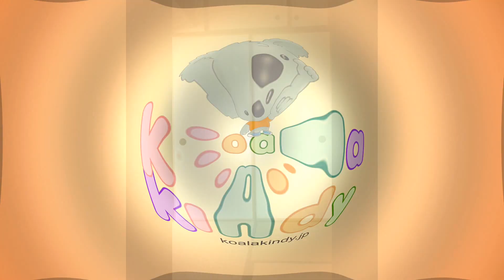Top 15 Actions | Let's Learn Action Verbs | Koala English for Kids 色々な動作を英語で言ってみよう！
Let's Learn the Top 15 Actions and Verbs with Damien and Koala English.

Stand up
Sit Down
Wobble
Walking
Running
Skipping
Jumping
Stomping
Dancing
Swimming
Hopping
Clapping
Star Jumps
Lay Down
Sleep

Welcome to Koala Kindy where we teach fun English for kids !! This is a series of short  Kids English lessons,  activities and English songs.

色を英語で言ってみよう。
キッズ英語、コアラキンディ。ネイティブから学ぶ初めての子供英会話。
ダミアン先生と楽しく、英語の歌や遊びを通して英語を学ぼう！

"歩く"、"走る"は英語で？